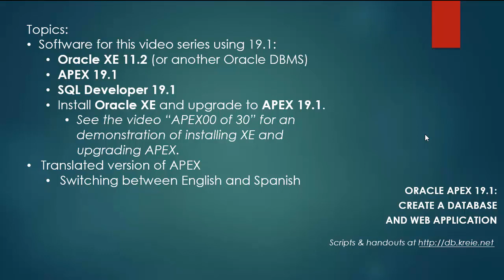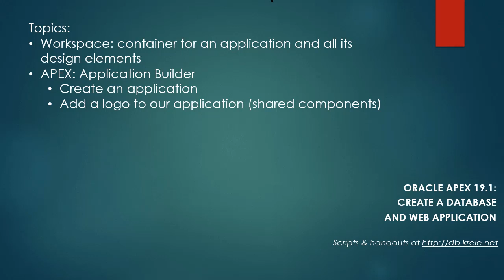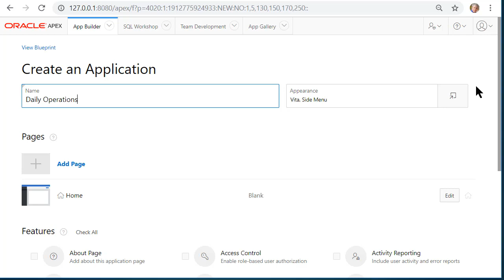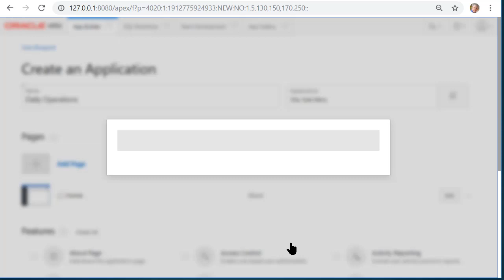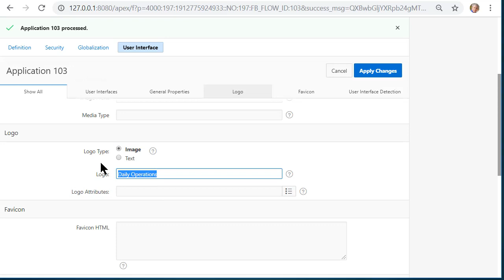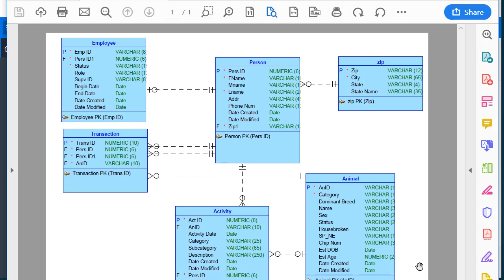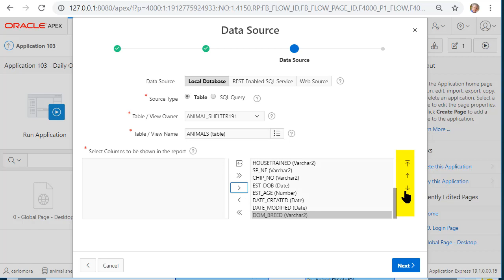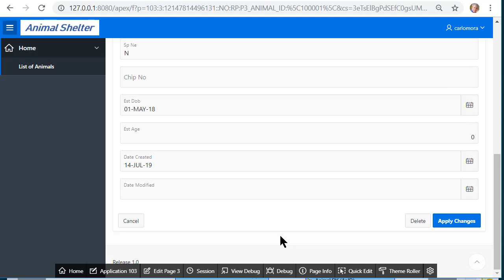APEX 19.1 05 Create an application with Application Builder. Create a simple form. Add a logo.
If the URL doesn't work, go to this website to access the scripts and other files used in this video series.

In this video we create a new application with APEX’s Application Builder.  We add a logo to the application title bar and then we create a simple form with an interactive report.  An APEX interactive report automatically provides many filtering and grouping options.
At the end of the video we look at the new APEX "dark mode" option for visual display.